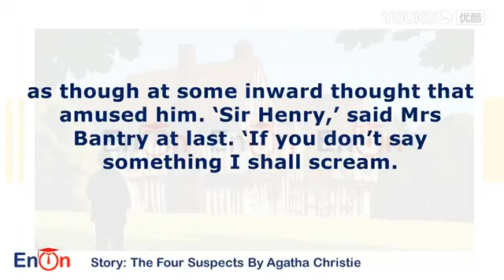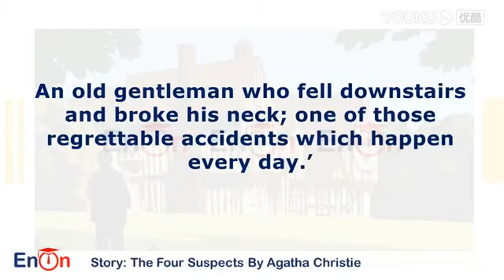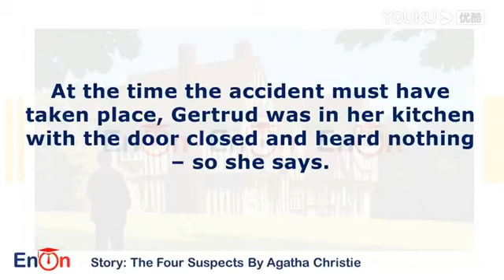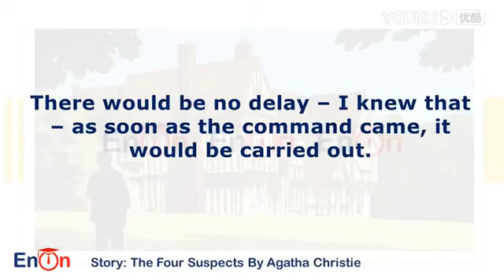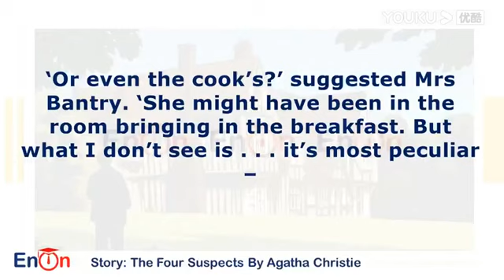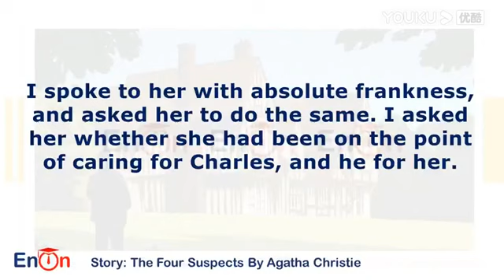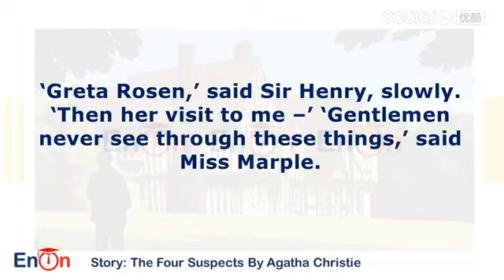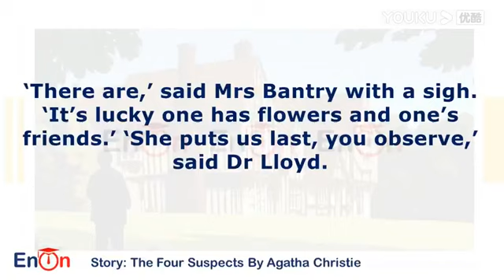audiobook the four suspects by Agatha Christie/ short story to sleeping with subtitles / crime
listening to a short story will always help u to sleep...
audiobook Agatha Christie
audiobook crime
audio book the four suspects
audio book short story
audiobook learn English
audiobook subtitles
audio book story to sleep
Agatha Christie best seller
Agatha Christie crime book